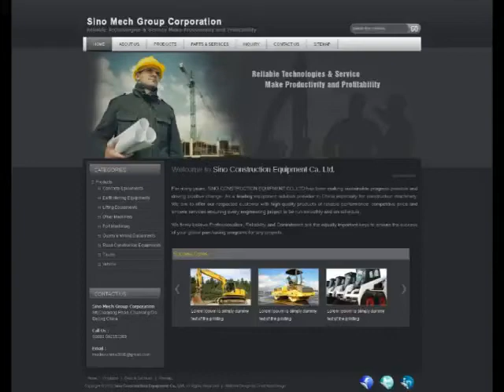123Triad : sinomechgroupcom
For many years, SINO CONSTRUCTION EQUIPMENT CO.,LTD has been making sustainable progress possible and driving positive change. As a leading equipment solution provider in China especially for construction machinery. They aim to offer our respected customer with high quality products of reliable performance, competitive price and sincere services ensuring every engineering project to be run smoothly and on schedule.